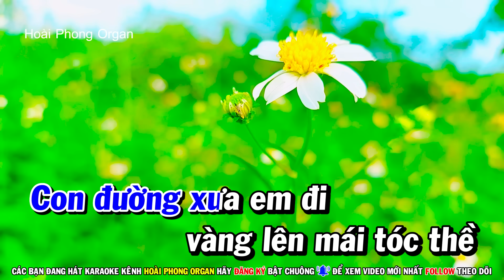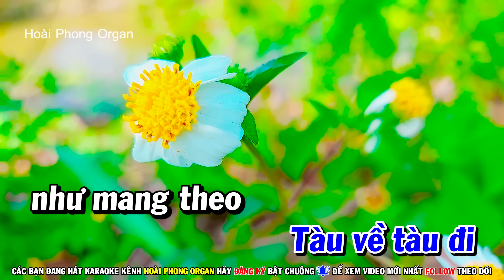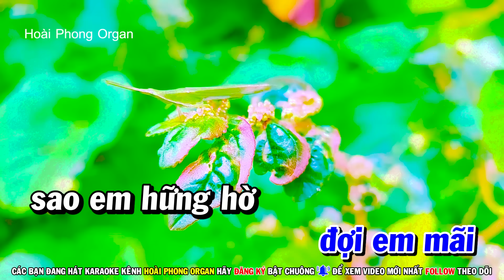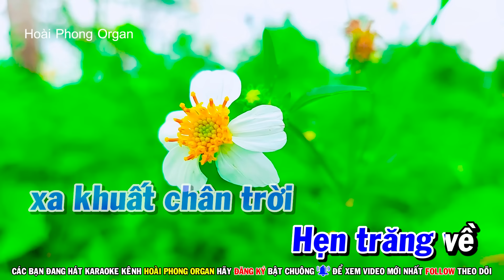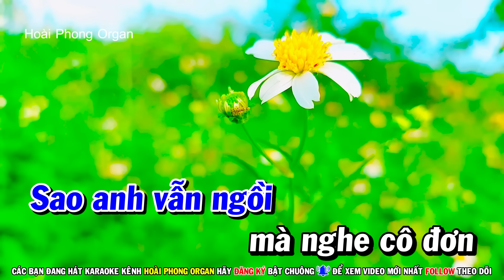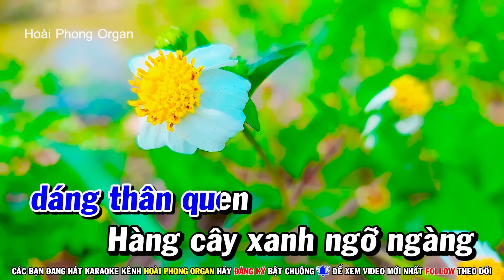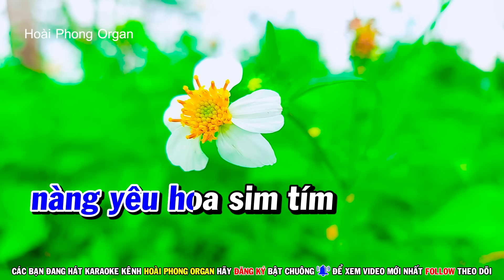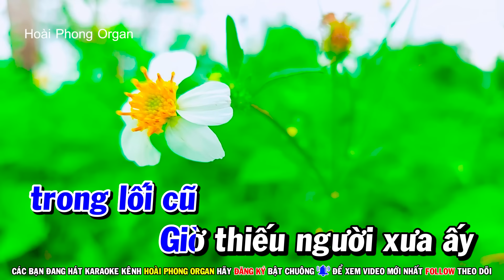Karaoke Liên Khúc Trữ Tình Nhạc Sống Tone Nam Dễ Hát - Con Đường Xưa Em Đi | Hoài Phong Organ